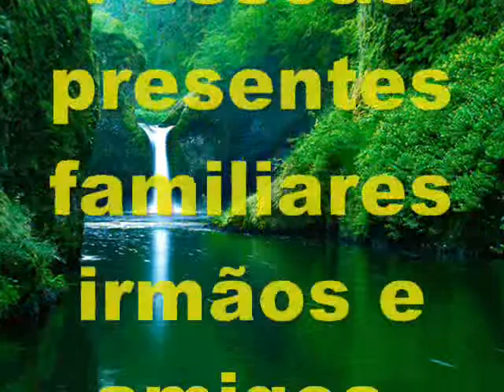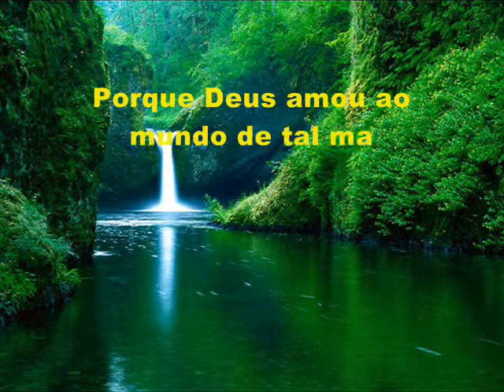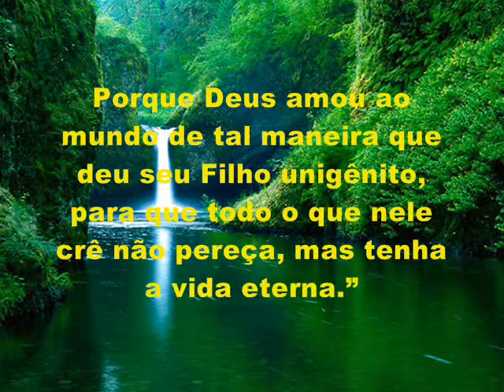Batismo do meu sobrinho Lucas 18-05-2011.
Local: segunda I.E.Q de Castro-Paraná.